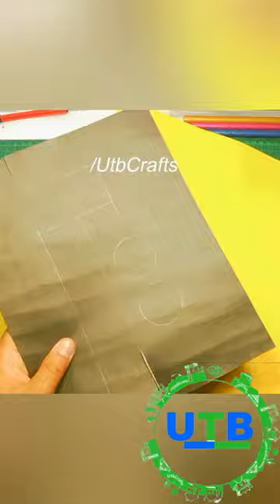🎬School🏣 Bus🚃 Pencil 📦Box idea💡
How do you make a simple pencil case | Colored paper + cardboard 🌟 How to make an amazing pencil case
Handmade pencil box idea | Cartoon pencil box

Handmade pencil box idea| Colored paper + cardboard 🌟